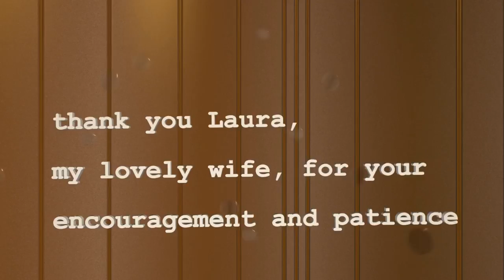Mighty Midge - short CG film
Mighty Midge is a short film about a wee blue fly who's thirst for fizzy juice lands him big trouble. The film was made using Blender, Audacity and Gimp. My brother in law, Adam Graham, produced the music. Midge started life as a way for me to learn Blender, but quickly morphed into a full scale project.